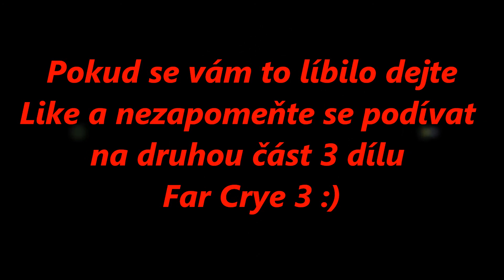[FarCry3] - #3 Part | 1/2 | Jdeme za Citrónem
»»»»» PROSÍM ROZKLIKNĚTE POPISEK«««««

►Omlouvám se za kvalitu videa bylo 2x editované a rendrované a to srazilo bohužel tu výslednou kvalitu doufám, že to omluvíte
►Dnes zachráníme naší přítelkyni Lisu a navštívíme Citru (sestra Vaase a vůdkyně Rakyatů)
________________NAŠE INFO________________________
_______________INFO O VIDEU_______________________
► Video pořízeno programem : Fraps
► Audio pořízeno programem : Audacity
► Hudba intro : The Prodigy - Spitfire
► Editováno v programu : Windows Live Movie Maker